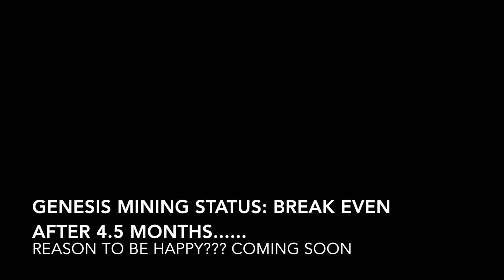IOTA Bitcoin DASH & NEM news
Now that the cryptocurrency market is going up again after the dip of earlier this week, I am selling of more and more of my Ethereum, but that is not what today's news is about :)

Today I am bringing you some news on:
- IOTA & CarPass
- Bitcoin in the Medical Canabis Industry and in the Adult Entertainment industry
- NEM's $40 Million global expansion plan
- DASH's participation at Money 20/20